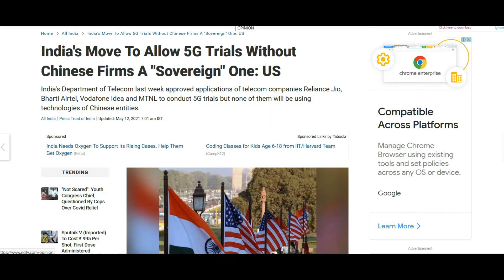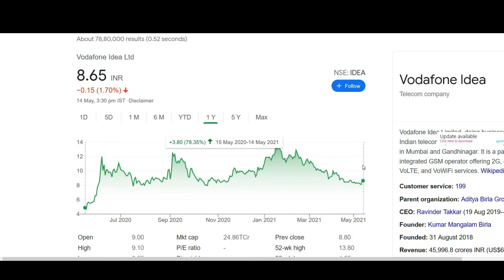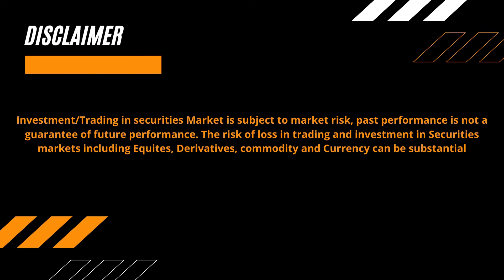5G टेक्नोलॉजी से जुड़ी इन 5 कंपनियों के शेयर्स बना सकते हैं मालामाल🔴5stocks 5G company🔴latest news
5जी टेक्नोलॉजी से जुड़ी इन 5 कंपनियों के शेयर्स बना सकते हैं मालामाल🔴5stocks 5G company🔴latest news
Thanks if somebody wants to open demat account in Angel broking use the links.